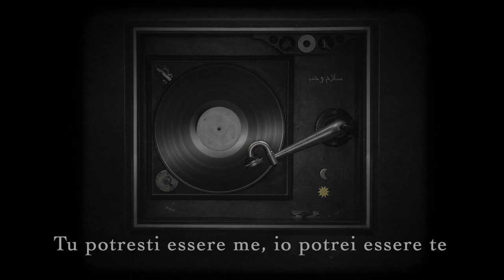Coldplay - Arabesque (Traduzione In Italiano)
Audio rimosso causa Copyright.

Arabesque · Coldplay

Orphans / Arabesque

Additional  Engineer: Adnan Joubran
Assistant: Aleks von Korff
Assistant: Anthony De Souza
Tenor  Saxophone: Ayoola Magbagbeola
Trombone: Babatunde Ankra
Assistant: Beatriz Artola
Keyboards, Producer, Programming: Bill Rahko
Assistant: Charley Pollard
Assistant  Masterer: Chris Allgood
Guitar, Hand  Clap, Keyboards, Piano, Vocals: Chris Martin
Assistant: Crystal Mangano
Keyboards, Producer, Programmer: Daniel Green
Additional  Engineer: Davide Rossi
Strings: Davide Rossi
Guitar: Drew Goddard
Masterer: Emily Lazar at The Lodge, NYC
Solo  Horn: Femi Kuti
Assistant: Gavin Flaks
Trumpet: Gbenga Ogundeji
Bass, Hand  Clap: Guy Berryman
Assistant: Jacques du Plessis
Assistant: Kaushlesh ''Garry'' Purohit
Assistant: Lance Powell
Additional  Engineer: Lance Robinson
Acoustic  Guitar: Le Trio Joubran
Additional  Engineer: Lionel Capouillez
Orchestrionics: Made Kuti
Mixer: Mark "Spike" Stent
Assistant: Matt Latham
Assistant  Mixer: Matt Wolach
Assistant  Mixer: Michael Freeman
Assistant: Miguel Lara
Assistant: Nick 'Mystic' Davis
Alto  Saxophone: Omorinmade Anikulapo-Kuti
Keyboards, Producer, Programmer: Rik Simpson
Assistant: Stephanie Streseman Wilkinson
Additional  Vocals: Stromae
Assistant: Tate McDowell
Assistant: Thomas Warren
Assistant: Tony Smith
Assistant: Tyler Gordon
Drums, Keyboards, Percussion: Will Champion
Backing  Vocals: Will Champion
Assistant: Zach Brown
Writer: Chris Martin
Writer: Drew Goddard
Writer: Femi Kuti
Writer: Guy Berryman
Writer: Jonny Buckland
Writer: Paul Van Haver
Writer: Will Champion
Taken from the new album, Everyday Life, out Nov 22. Pre-order